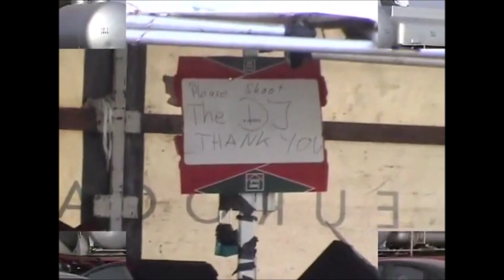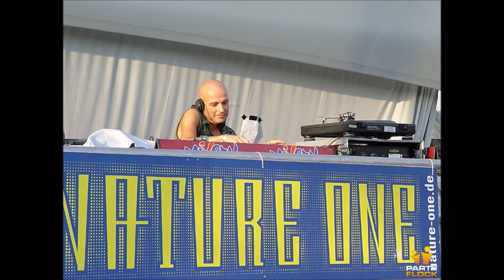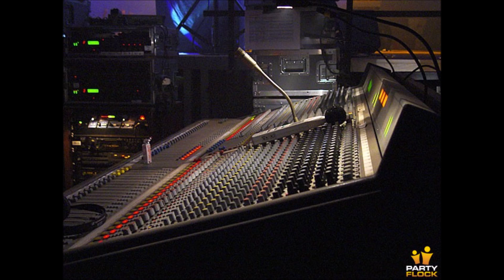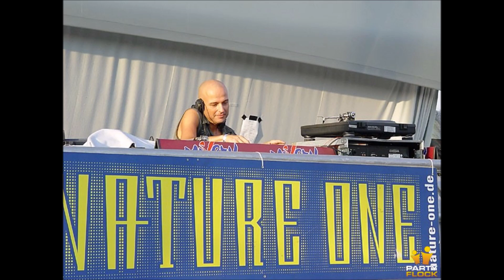Westbam & Paul Kalkbrenner @ Nature One 2003 Live 02 08 '03 (partypictures video)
live @NATUREONE